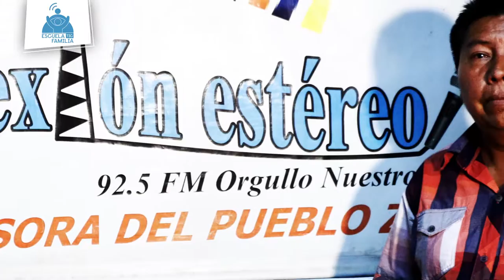El pueblo Zenú se inspira con la EscuelaTICfamilia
En Mexión estéreo, Walter inspiró al pueblo Zenú a apropiar la tecnología, para acercar a las familias.